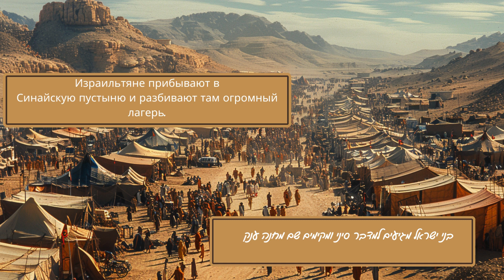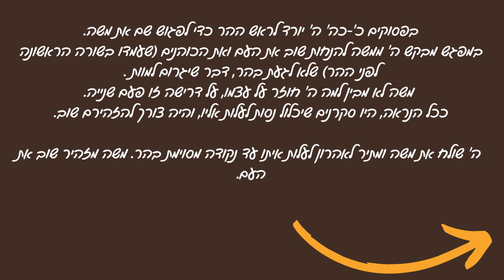שמות יט'-מעמד הר סיני | Книга Исхода 19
סיפור מעמד הר סיני בעברית וברוסית לשימוש כל תלמידי בית הספר ובעיקר עולים חדשים. הסרטון מתוורגם לרוסית.
לחומרי הוראה נוספים בשפה הרוסית, יש לכתוב לי אימייל:
חומרי הוראה במקצועות רבי המלל: אזרחות, תנ"ך, ספרות (ללא הסטוריה).
חומרי הוראה ברוסית ובאנגלית לתלמידי בתי ספר הלומדים בכיתות א'-יב'.